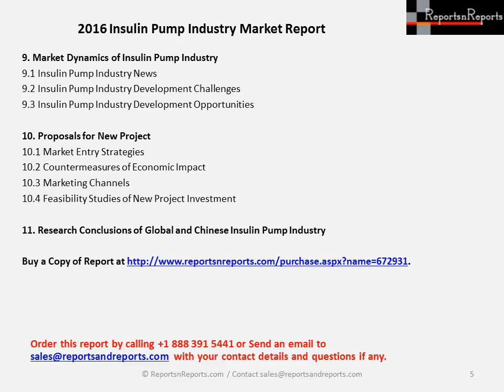Insulin Pump Market Size and Industry Shares for Global and China 2016-2021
Sample copy of Insulin Pump Market report 2016 is available The Insulin Pump Market report 2016 explores the international and Chinese major industry players in detail. In this part, the report presents the company profile, product specifications, capacity, production value, and 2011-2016 market shares for each company.